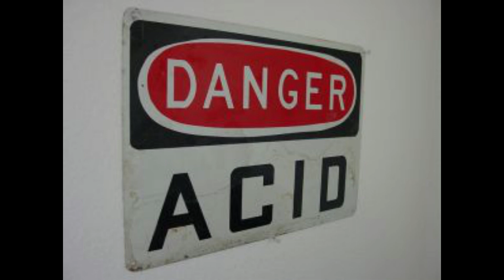Acid Techno mix by Asylum - New Years Day 2019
Set List

Woody McBride - Dr J
Anetha - Acid Train
Acid Junkies - Acid Blaster
Ghost In The Machine - Grills Gone Wild
Boston 168 - Terror Acid
F.U.S.E. - Substance Abuse
Minimum Syndicat - Battle Dress
Spokesman - Acid Creak
Brecc - Demons on LSD
Woody McBride - Rattlesnake
DJ - ESP - Slo-Mo